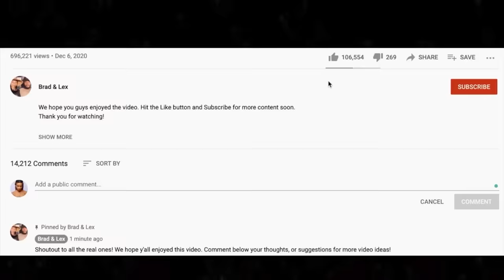SOUNDS SO GOOD! 🎵 Blues Traveler "HOOK" Reaction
This is our first time listening to the Blues Traveler. Hook is a funny song that was fun to listen to lol.

AMAZON WISHLISTS